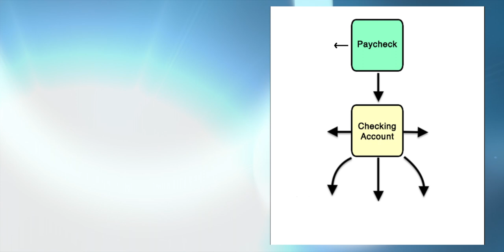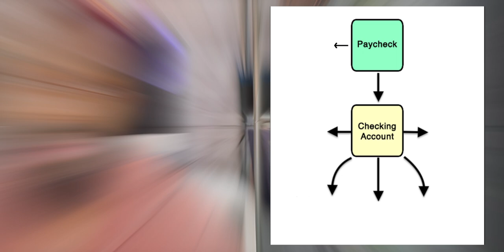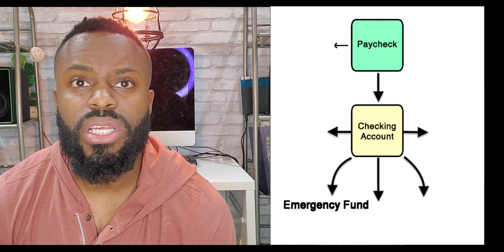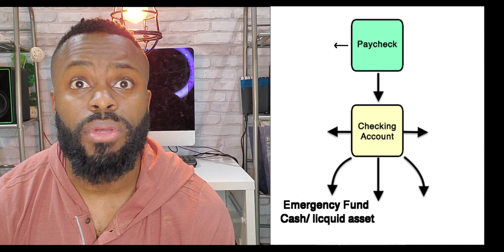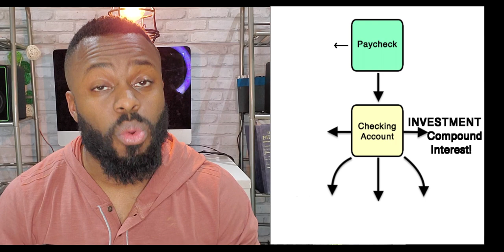7 places YOUR MONEY needs to go. Paul McKay Talks finance. Get out of Debt NOW!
Hey everyone this is Paul McKay.  If you'd like to know how to make money online Quickly Click this

It will take you through a step by step process.  The above video assumes that you're making money via Employment, but there're a lot of great opportunities right here online!  Change your life today!

The 7 places your money needs to go: 1. 401K or CPP and Union Dues.  2. Checking Account 3.  Necessities.  4. Emergency Fund  5. Paying off Debt.   6 Low Risk Savings. 7.  Investment.